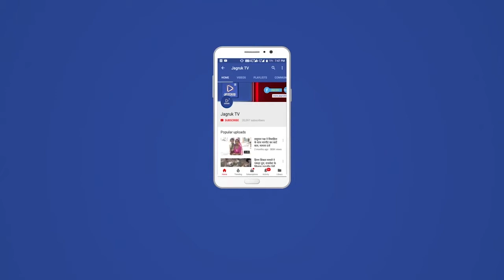बागोड़ा : सूर्य देवता खेल रहे हैं लुकाछिपी का खैल, दो दिन से मौसम का बदला हुआ है मिजाज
कस्बे सहित समुचे उपखंड क्षेत्र में बुधवार अलसवेरे से आकाश में बादल छाने व दिन भर बुंदाबांदी का दौर चलने से मौसम का मिजाज बदला रहा। लोग सर्दी को लेकर घरों में दुबके रहने से दुकानों व सरकारी परिसरों में सुनापन रहा। इधर लोगों को लगा कि आज गुरुवार को जरुर मौसम परिवर्तित होगा, मगर सवेरे से बादल छाए रहने से सर्दी का असर बरकरार है पर सूर्य देवता इन बादलों के बिच कुछ देर दर्शन देकर पुनः बादलों की ओट में छुप कर लुकाछिपी का खैल खेल रहे हैं और यह क्रम लगातार आज जारी है।